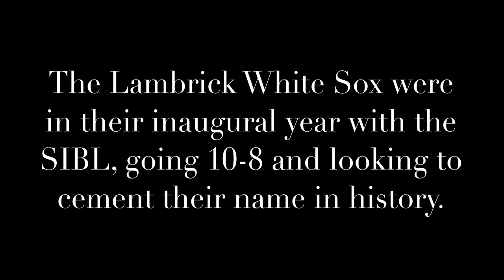2022 SIBL Championship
The first place (14-4) Duncan Brewers played host to the fourth place (10-8) Lambrick White Sox in a battle for the 2022 championship title.